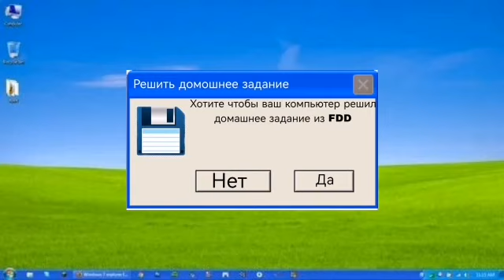Моё отношение к алгебре.